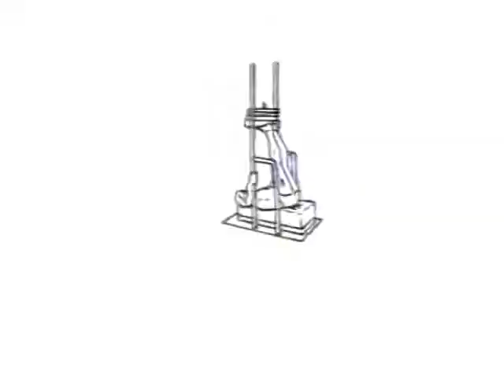Piezas (1995) Cabecera. Programa de Canal+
Pedacitos de historia de la televisión, no te pierdas ninguno.